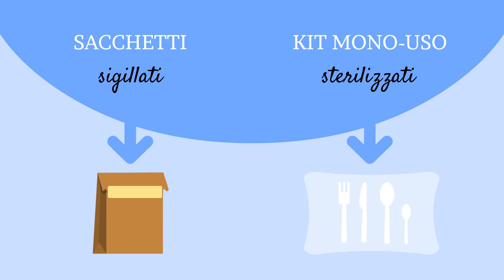Oleandri Resort - Cilento Paestum